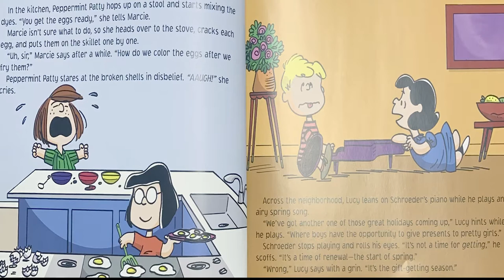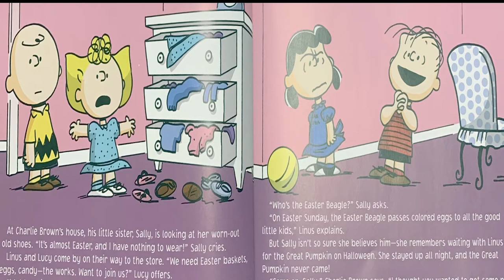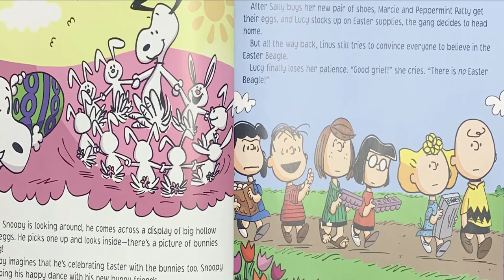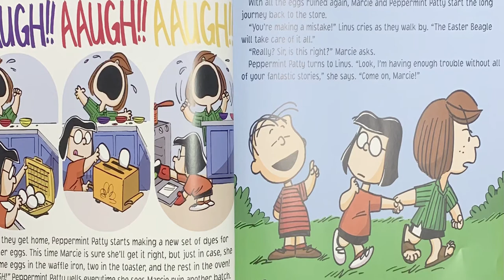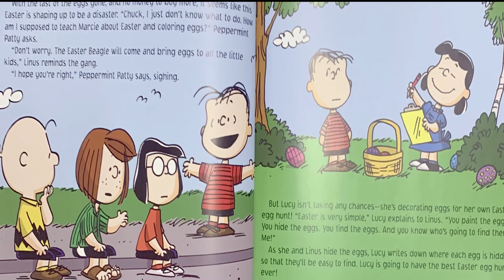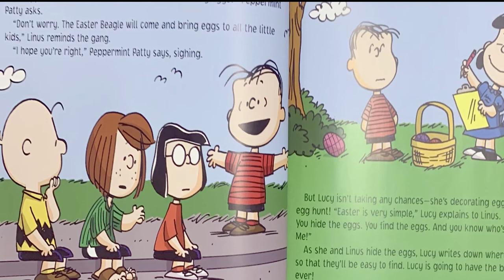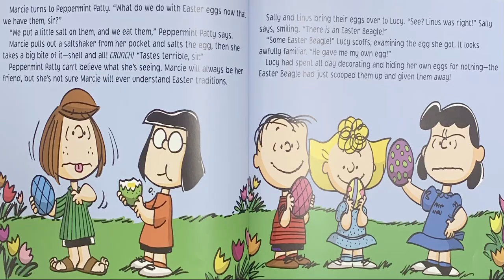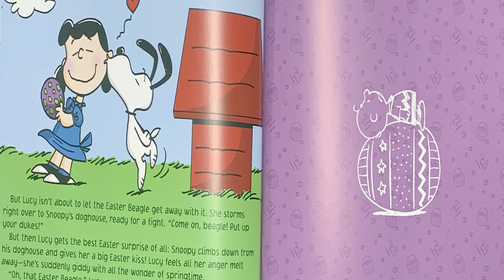It's The Easter Beagle Charlie Brown- Easter Read Aloud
Hi Friends!